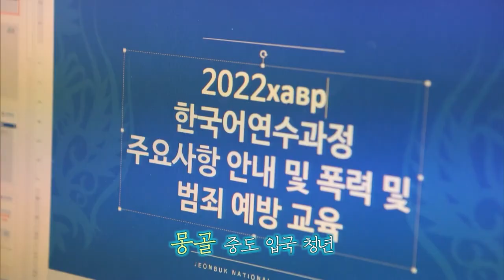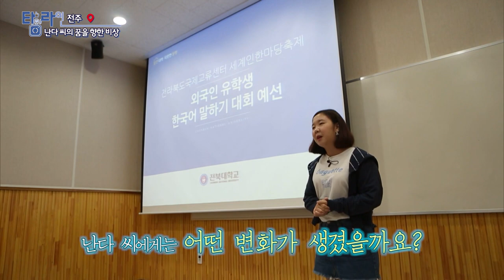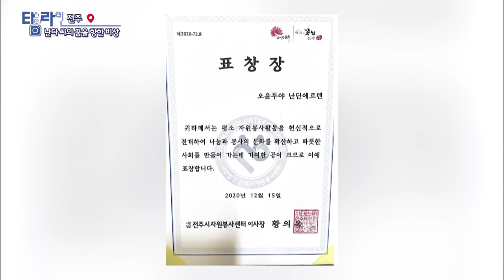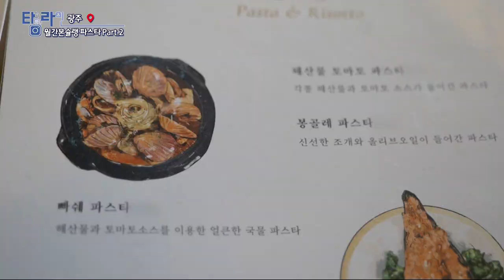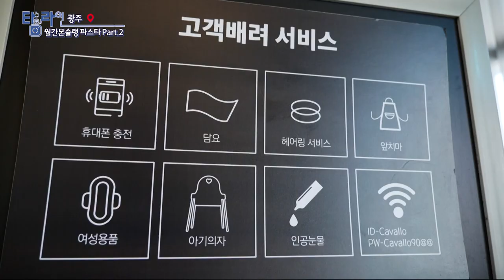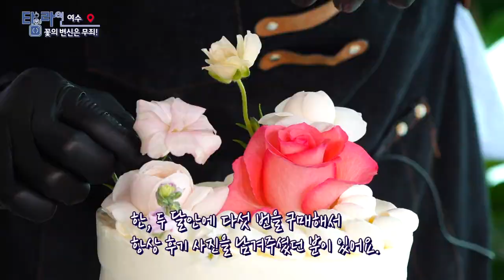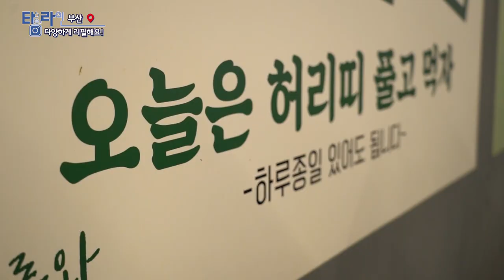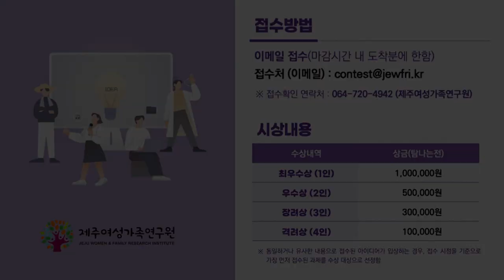[TV매거진 타임라인] 4월 26일 전체방송 다시보기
4월 26일(화) 방송

전주 - 난다 씨의 꿈을 향한 비상
광주 - 월간본슐랭 파스타Part.2
여수 - 꽃의 변신은 무죄
대구 - 묵은 때 안녕~
부산 - 다양하게 리필해요!